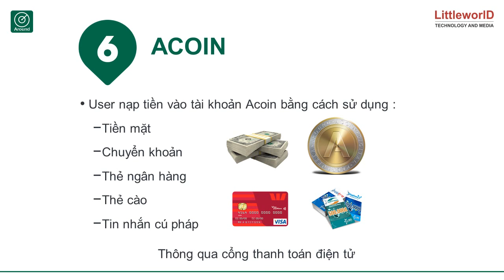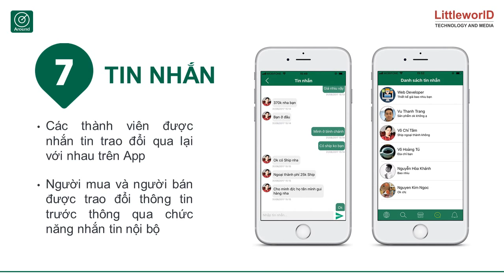Mạng xã hội địa điểm kết hợp thương mại điện tử Around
DVMS chuyên tư vấn và xây dựng mạng xã hội, app giao thông thông minh, địa điểm, sàn thương mại điện tử...